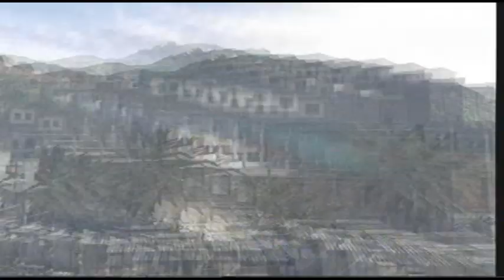Modern warfare 2 search and destroy montage:: xWaTcH yA hEaDx second montage: (soon to be re-edited)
Second montage I have made. I think possible my best game play. I feel, as I need more subscribers for my work because I am better than most out there and need some support for my doings on you tube. One quick note once i reach 100 subscribers i will be giving away prizes to people who guess my question correctly. REWARDS will be Microsoft points and month cards, so if you wish to win those you must be subscribed and must be a friend. and one more thing as KassemG would say don't forget to RAPE COMMENT AND SUBSCRIBE to m channel. Thanks guys and girls.

I do not take credit for any of these songs that artist have sang I have just used them in my video. i give full credit to those artist and there creations. and they are NUMB/ENCORE  by Linkin park and jay z, till i collapse by Eminem and Nate Dogg, and time to pretend by MGMT.